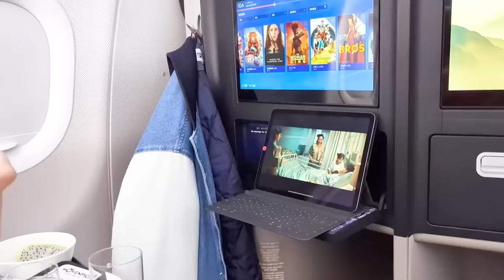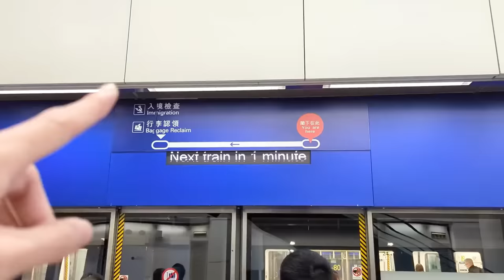生日瘋狂企劃（上）半夜派保鏢、女僕、禮車，送哥哥去香港！「哲哲：太誇張！」【黃氏兄弟】生日驚喜 Ft. 台新Richart數位銀行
*本影片與《台新Richart數位銀行》合作

哲：一大早出動一大堆人，真的是生日驚喜（嚇）
瑋：高規待遇帶你去四年沒去的香港！更貼心的大家期待下集吧！

Richart帳戶這麼方便你下載了嗎！
新戶有三種專屬優惠活動等著大家！
🔥很不錯的美元定存10%年利率、美元讓分4分優惠券 (活動辦法：
🔥很讚的開戶並完成任務就可以獲得用戶禮15美元

*承作外幣存款須承擔匯兌風險且如涉及幣別轉換可能有匯兌損失，申請人應審慎考量評估，自行決定是否承作。

【暫停！不准動！24H時間暫停整人，在西門町大街上被定格，超多人圍觀！還被潑水全身濕透】

► 每週一、三晚上六點，週六早上十點發片！會不定時直播跟追加影片
►一定要開鈴鐺收通知！